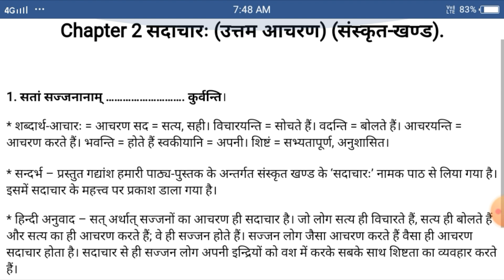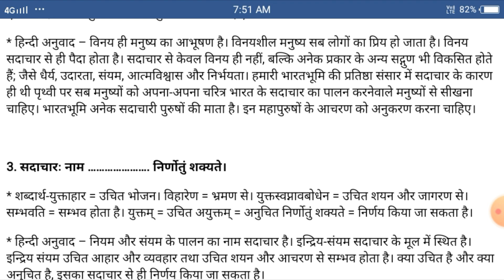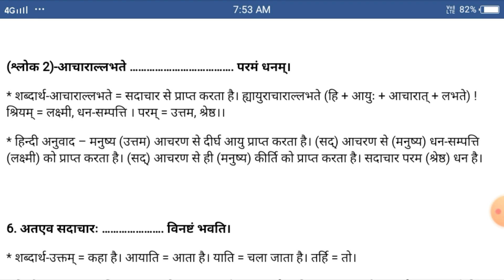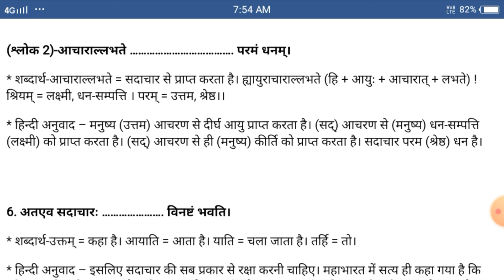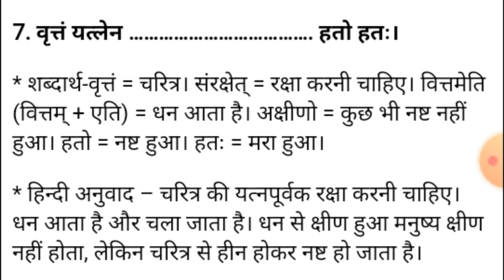class 9 संस्कृत chapter 2 सदाचार उत्तम आचरण संस्कृत खंड | सदाचार उत्तम आचरण full video solution